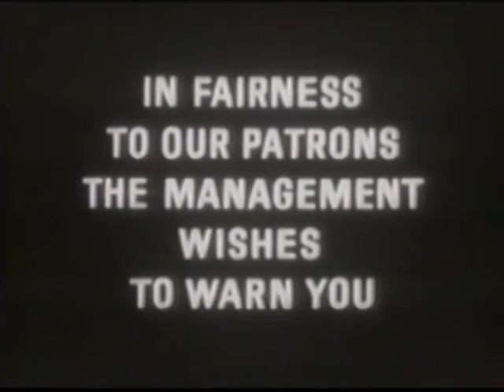Strait Jacket 1964 Trailer , Joan Crawford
Joan Crawford